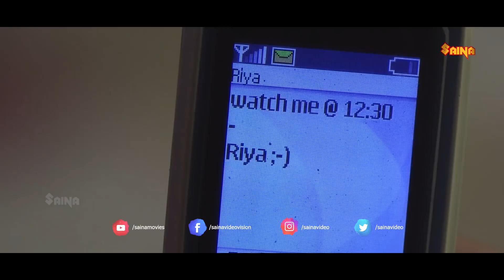"സീന്‍ ആയിരിക്കണേ..!" | Jishnu | Fareisa Joemmanbaks | Annum Innum Ennum